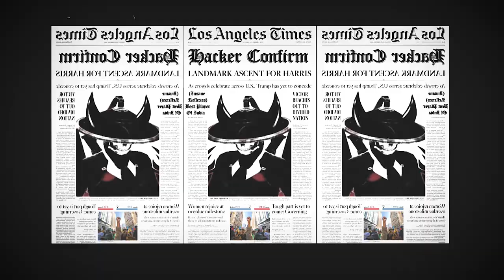"Solo Rush"🔥- A Pubg Mobile[Edit/Gmv]❤️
Good evening boys and girls ✌
Hope you guys like This Solo Rush Edit By Me and I wish a good rest day ❤Still Learning! Clips By Solo Rush❤️
Editing Software►
Adobe Premiere Pro 2019 [Video & SFX]
► Pubg Mobile[Edit] by Griffin fx :
✔Activate the bell and you won´t miss a video! :)